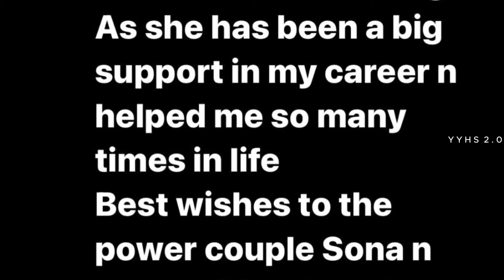GLORY ALBUM FIRST SONG SHOOTING STARTED? 🤯 | ACCOUNT SONG TOMORROW CONFIRMED? | YO YO HONEY SINGH